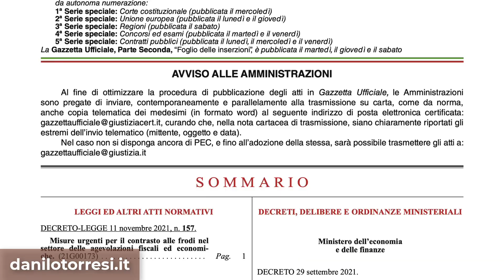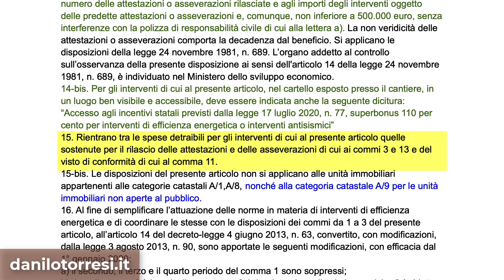SUPERBONUS 110 ultime notizie - la spesa del visto di conformità (NON) rientra nel bonus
Una delle domande più frequenti, dopo l’estensione dell’obbligo del visto di conformità e dell’attestazione della congruità delle spese a tutti i bonus, è se queste spese non preventivate possano rientrare nell'agevolazione.

In effetti il comma 15 dell’art 119 del Decreto Rilancio (il Superbonus) prevede l’agevolazione per le attestazioni, le asseverazioni e i visti di conformità, per gli interventi inerenti all’art 119, cioè il 110%.
Non è menzionato l'art. 121 dove sono normate le cessioni del credito e sconti in fattura per il bonus facciate, piuttosto che per il bonus ristrutturazione 50 per cento.

Di conseguenza la stessa spesa, ma riferita agli altri interventi che non sono Superbonus, non può essere agevolata e quindi sarebbe totalmente a carico del committente.

Personalmente (e sottolineo che quello che ti sto per dire è un parere personale) ritengo che siano delle spese collegate e correlate che dovrebbero essere considerate tra quelle agevolabili, al pari delle spese tecniche.
Auspico un chiarimento da parte dell’Agenzia o una modifica del Decreto-Legge 157 del 11 novembre 2021 in corso di conversione in legge.

Nuovi contenuti aggiornati ogni settimana

Le pubblicazioni sono consigli e opinioni personali che non sostituiscono lo studio specifico dei documenti e dello stato dei luoghi da parte di un professionista, sempre necessario per ogni caso.